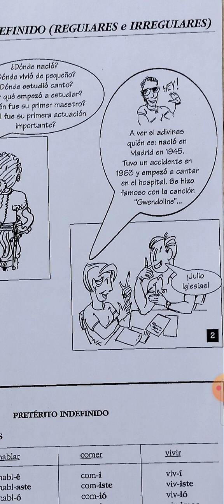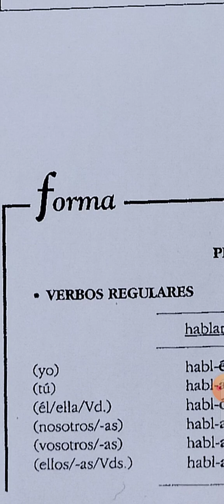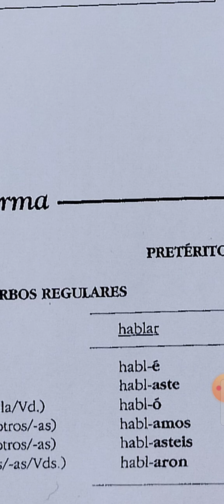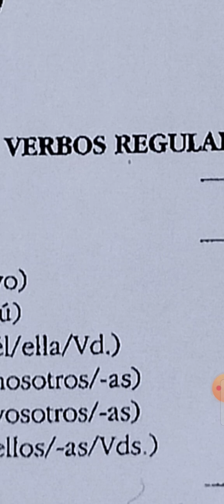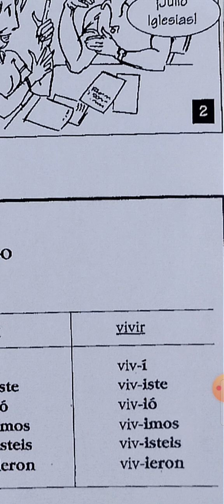قسم اللغة الاسبانية / المرحلة الثانية / قواعد - تصريف الفعل القياسي بالماضي المطلق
م.رحاب يوسف هادي
جامعة بغداد / كلية اللغات
قسم اللغة الاسباتية